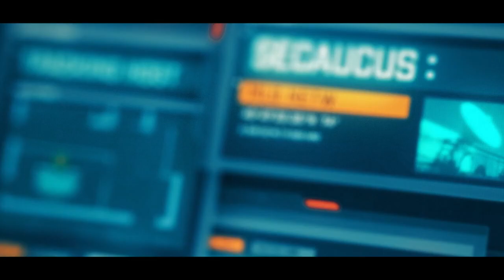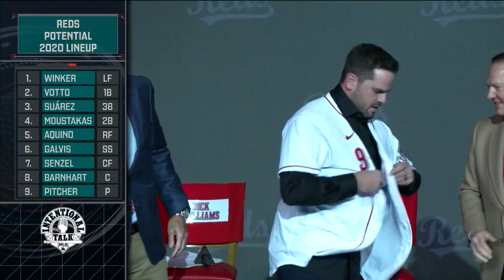Rose and Casey compare the Reds and Brewers' outlook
Chris Rose and Sean Casey take a look at the 2020 outlook for the Brewers and Reds following their busy offseasons